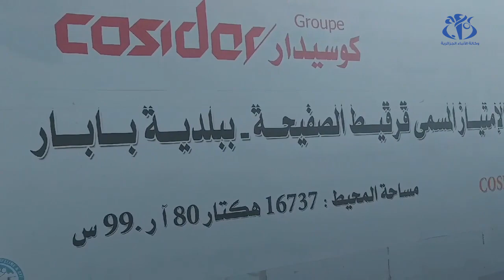استصلاح 16ألف هكتار بصحراء النمامشة بخنشلة يفتح أفاقا للتنمية المحلية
بدأت تتجلى تباشير مشروع تنموي واعد من خلال الـ5 آلاف قنطار من الحبوب التي تم تحقيقها خلال سنة 2019 على مساحة 100 هكتار في إطار ورشة لمؤسسة كوسيدار للفلاحة باستصلاح 16 ألف هكتار بالمحيط الفلاحي قرقيط الصفيحة ببلدية بابار "جنوب خنشلة" بصحراء النمامشة.

خنشلة,النمامشة,صحراء النمامشة خنشلة,صحراء النمامشة,آفاق التنمية المحلية,التنمية المحلية,إستصلاح الأراضي الصحراوية بالجزائر,استصلاح الأراضي,الحبوب,القمح,مؤسسة كوسيدار للفلاحة,كوسيدار استثمر في الفلاحة,كوسيدار,cosider,قرقيط الصفيحة,بلدية بابار,بابار,جنوب خنشلة,استصلاح 16ألف هكتار بصحراء النمامشة بخنشلة يفتح أفاقا للتنمية المحلية